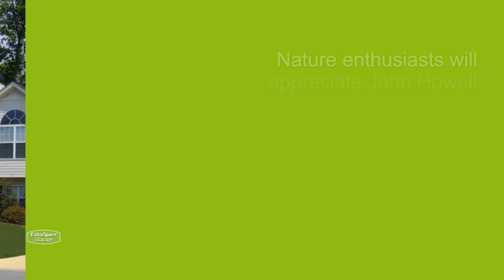Best Places to Buy a Home in Atlanta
Looking to buy a home in Atlanta? These ATL neighborhoods offer affordable living, historical sites, vibrant street art, trendy restaurants, and more!

Timestamps:
00:00 - Best Places to Buy a Home in Atlanta
00:12 - Buckhead
00:22 - Cabbagetown
00:31 - Candler Park
00:41 - Midtown
00:51 - Virginia-Highland
Comment & like the video if you found this helpful, or check out the Extra Space Storage blog for other awesome content!